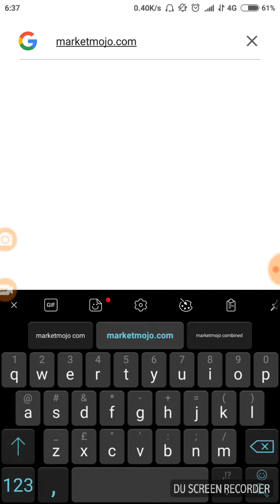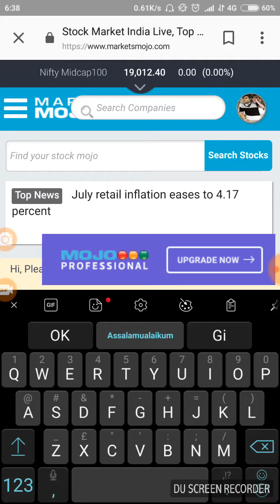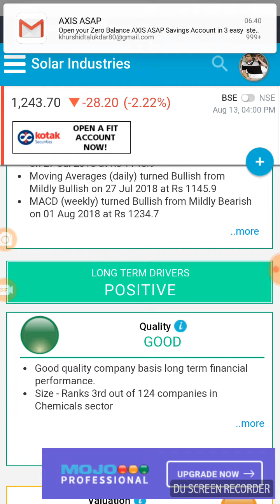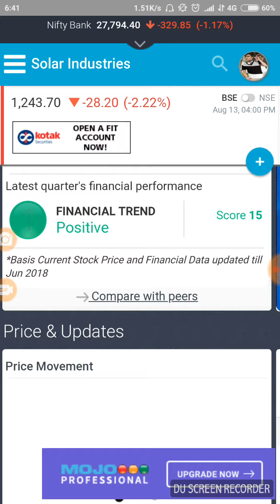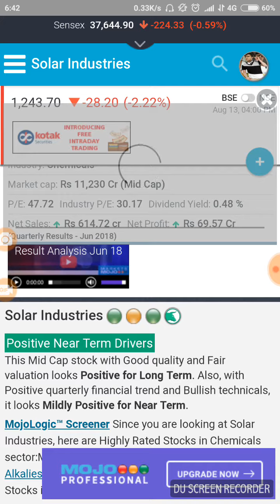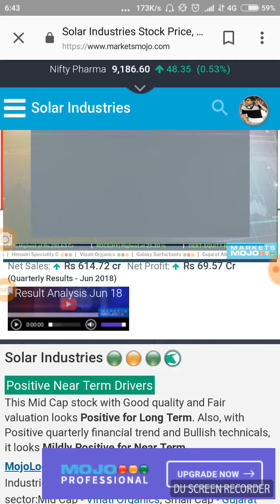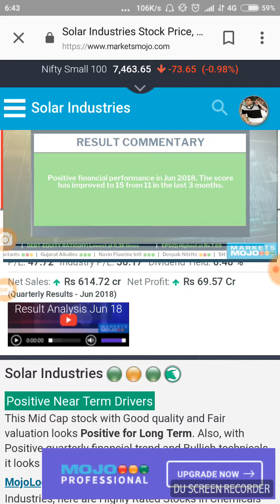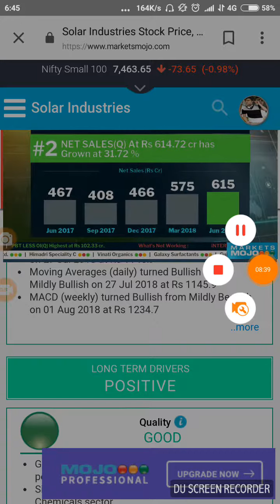How to stock analysis